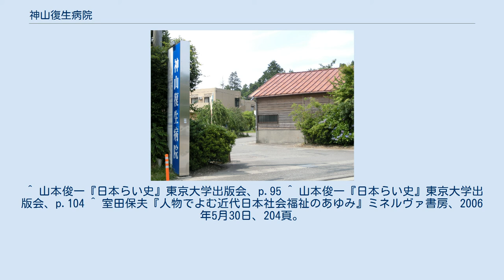神山復生病院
神山復生病院（こうやまふくせいびょういん）は、1889年（明治22年）5月22日に、静岡県御殿場市神山にて設立された病院。
日本に現存する最古のハンセン病療養所である。
パリ外国宣教会の神父・テストウィードにより設立された。
2019年（平成31年）に創設130年目を迎えた。
現在は一般外来、ホスピス病棟、介護医療院、小規模多機能型居宅介護事業所、訪問看護ステーションを備える。
運営母体は、一般財団法人神山復生会。
 1897年（明治30年）に建設され、2002年（平成14年）まで事務本館として使用された建物。
 現在は病院の年表、歴代院長の写真、患者が使用した物品をはじめ、皇室関係の記念品や、第6代目院長の岩下神父、初代婦長の井深八重の資料・遺品を展示している。
 1919年（大正8年）にハンセン病療養所長の会合があったが、当時は離れ島に患者を隔離する案があった。
 院長の発言「モロカイ島患者の待遇はひどく、そのために騒動があり、患者たちは互いに殺しあった。これはダミアン神父が行ってから改善された。日本政府は患者を孤島に送って何をするのか。患者は何も怖れない。私の病院は患者が72人で皆、兄弟、私が親である。喧嘩はない。孤島隔離が駄目です。」 「患者の結婚について、リデルさんが言われた通り、結婚すべからずという法律を建てる。」 5カ年計画を立て、医療設備を充実させた。
熊本の回春病院とハンナ・リデルを訪問している。
信仰的救済と医療による治療的救済の両立を目指し、患者主体の病院経営を行なった。
 多くの人に会い、施設を発展させた。
 井深八重はハンセン病だと診断され当病院に入所したが、後に誤診だったと判明する。
しかし、患者に接する院長の姿に感銘を受け今度は看護師として勤務することを決意する。
 ^ a b 病院機能評価結果の情報提供（日本医療機能評価機構）による。
 ^ 山本俊一『日本らい史』東京大学出版会、p.95 ^ 山本俊一『日本らい史』東京大学出版会、p.104 ^ 室田保夫『人物でよむ近代日本社会福祉のあゆみ』ミネルヴァ書房、2006年5月30日、204頁。